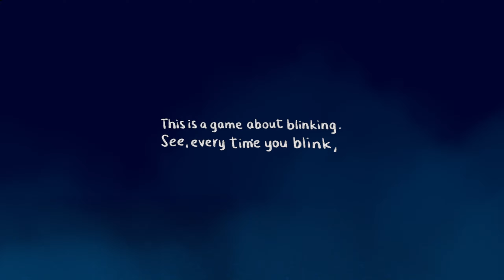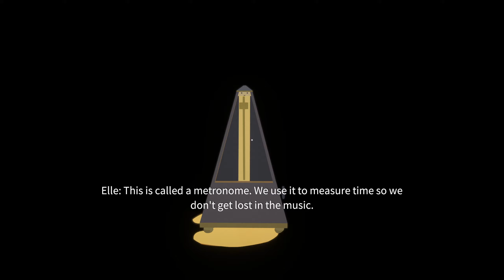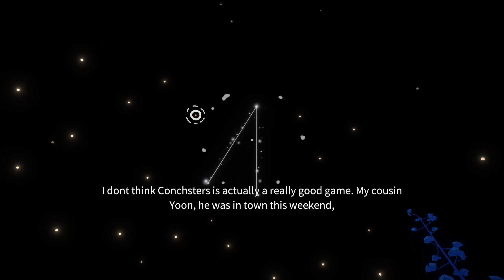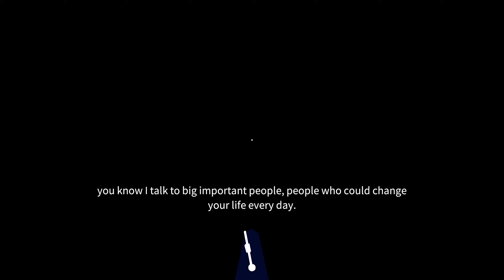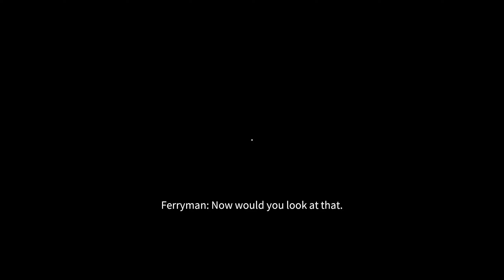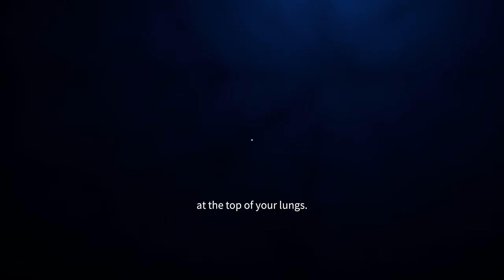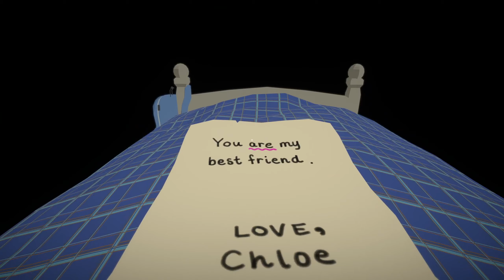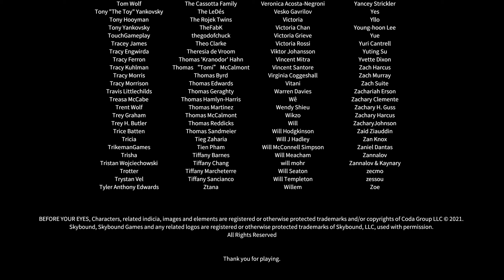Let's Play Before Your Eyes (Commentary - PC Gameplay)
Had to upload this straight away, to get some exposure for the game.

What an amazing, emotional and interesting gem of a game. A game with so much heart, you can't help but feel a bit more in tune with humanity and what matters, how short it all is and the importance of the small things.